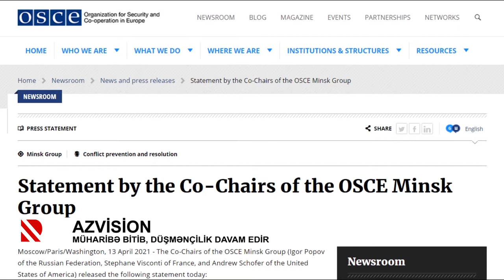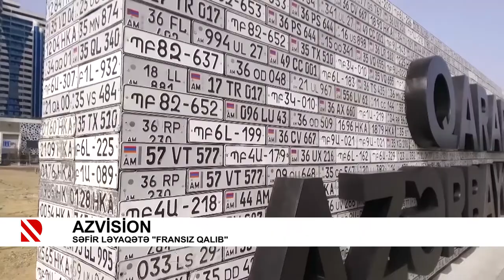Azvision: Minsk Qrupu "at+ət" məntiqindən imtina etməlidir - 17.04.2021